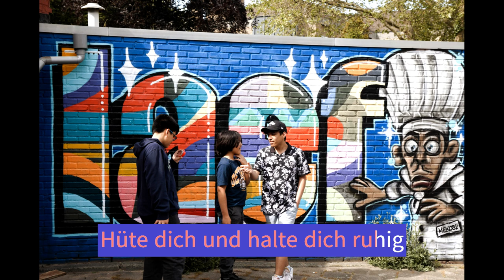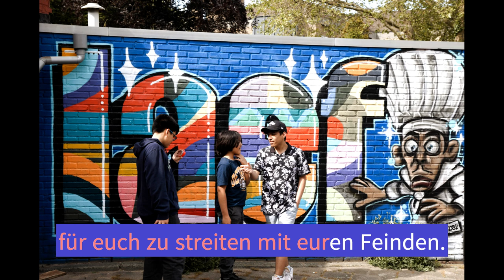Hüte dich und halte dich ruhig (Jes 7,4; 5Mo 20,1-4) | THOMAS TH. MÜLLER 2023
Komposition und Gesang: Thomas Th. Müller 2023; Foto: (privat)
Das Wort Gottes sagt uns, dass wir keine Angst haben sollen, in unserem inneren Kampf zu unterliegen. Der Herr Jesus hat unseren Kampf immer schon ausgefochten und er hat bereits für uns gesiegt.

(Jes 7,4)
Hüte dich und halte dich ruhig
Fürchte dich nicht, dein Herz verzage nicht

(5Mo 20,1-4)
Wenn du wider deine Feinde ausziehst zum Krieg
Wenn du ihre Rosse und Wagen siehst, ein Volk, das größer ist als du
So fürchte dich nicht, Jahwe, dein Gott ist mit dir
„Höre Israel, ihr rücket heut zum Streite gegen eure Feinde!
Euer Herz verzage nicht und fürchtet euch nicht und ängstigt euch nicht vor ihnen!“
Denn Jahwe, euer Gott, ist es, der mit euch zieht, für euch zu streiten mit euren Feinden.
Denn Jahwe, euer Gott, ist es, der mit euch zieht, für euch zu streiten mit euren Feinden, um euch zu retten.“